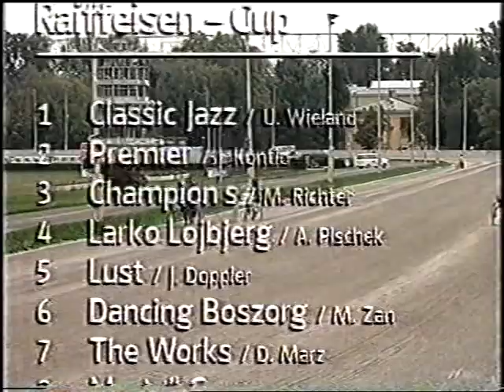Raiffeisenbank-Cup 1993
ORF-Sendung 1993
Wien Krieau
Raiffeisen-Cup 1993
Sieger Duke Marvel mit Fritz Fischer